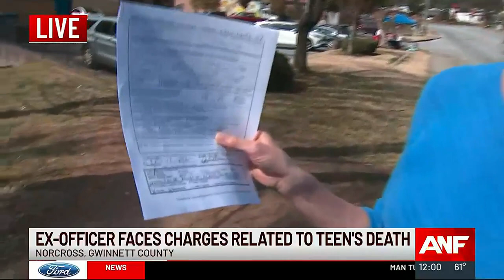Former police officer charged in connection to Georgia teen’s death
A former Doraville police officer faces criminal charges in connection to the death of 16-year-old Susana Morales.